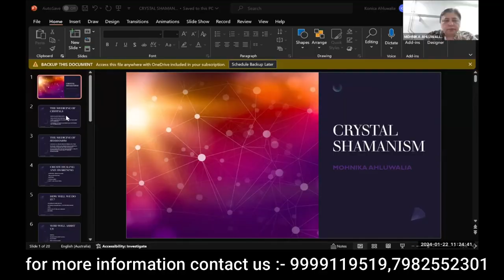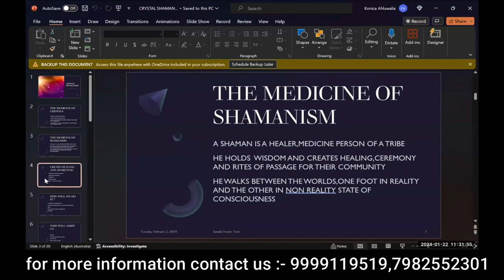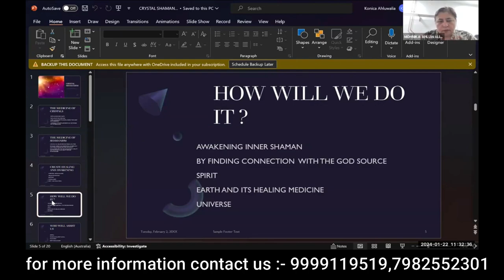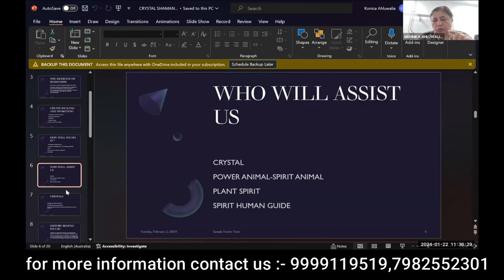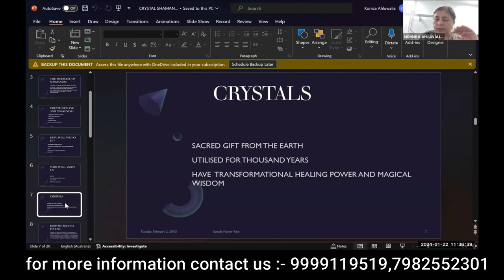What is Shaman and Know about Crystal Shamanism||shamanism explained||shamanic journey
In this thought-provoking and enlightening video, we delve deep into the world of Shamanism and Crystal Shamanism. Join us as we embark on a mystical journey to uncover the hidden secrets and ancient wisdom behind these sacred practices.

Shamanism, an ancient spiritual tradition, has fascinated and enchanted cultures worldwide for centuries. It is a path of connecting with the natural world, the spirit realm, and harnessing the power of energy and healing. Our expert guides will provide you with a comprehensive understanding of this profound practice, exploring its origins, rituals, and core principles.

As we explore Shamanism further, we will shed light on the enigmatic realm of Crystal Shamanism. Crystal healing has long been revered for its ability to harness the energy of crystals and stones to facilitate balance, harmony, and spiritual growth. Discover how Crystal Shamanism evolved within the broader context of Shamanic traditions and how it enhances our connection with the Earth's vibrational energies.

Throughout this captivating video, we will unveil the tools, methods, and practices employed by Shamans and Crystal Shamans to enter trance states, communicate with spirits, and facilitate transformative experiences for themselves and others. You will gain a profound appreciation for the power of ceremony, ritual, and intention in Shamanism and Crystal Shamanism, and how these practices can bring healing, guidance, and personal growth to those who seek it.

Join us on this illuminating exploration of Shamanism and Crystal Shamanism, as we delve into the ancient wisdom, mysterious techniques, and transformative potential of these spiritual pathways. Gain a deeper understanding of the roles Shamans and Crystal Shamans play in their communities and the profound impact they have on the well-being of individuals and the Earth itself.

Whether you are a spiritual seeker, a curious mind, or someone looking to enhance your understanding of alternative healing practices, this video will provide invaluable insights into the mystical realm of Shamanism and Crystal Shamanism.

So, sit back, relax, and prepare to unlock the hidden knowledge and transformative power waiting to be discovered within the realm of Shamanism and Crystal Shamanism.